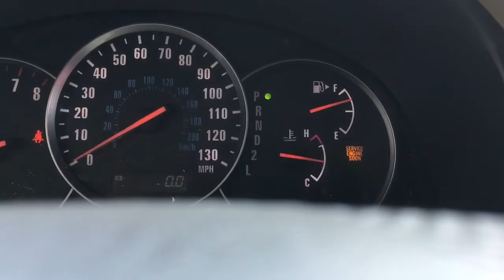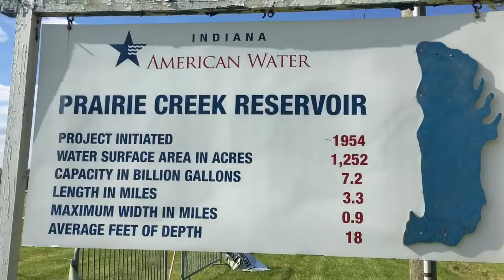Training Week 15!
This week I did my FISRT ever Olympic Distance Triathlon! I struggled with motivation early in the week and ended up pushing through the cold and my doubts and finished the Oly strong! Can't believe I've been training 15 weeks and over 100 days for my Half Ironman! Only a few more weeks left until the BIG event!